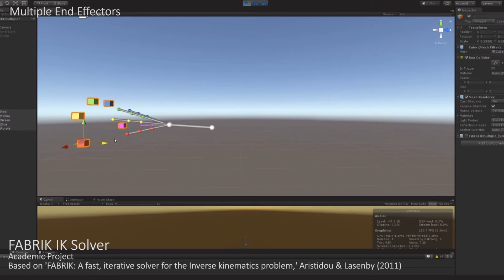FABRIK Implementation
An implementation in Unity of the paper 'FABRIK: A fast, iterative solver for the Inverse Kinematics problem,' Aristidou & Lasenby 2011.